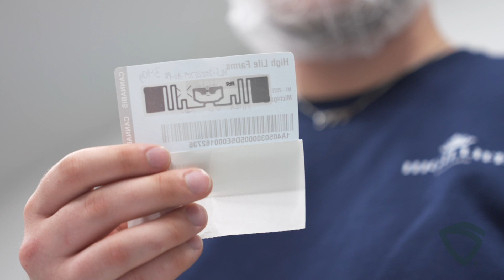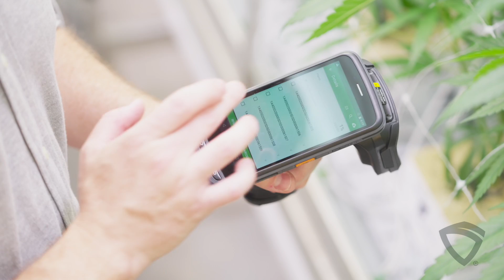Metrc Stories: RFID in Cannabis with Michael Pavlak, CEO of StashStock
Curious about RFID?

If you work at a cannabis business that uses Metrc, our rfid tags provide benefits that are unmatched by any other track and trace system.

Michael Pavlak, CEO & Co-Founder of StashStock kicks off MetrcStories by sharing how StashStock's tools work alongside our RFID-equipped tags.

Michael shares the benefits of RFID tracking including:
✅ Time efficiency
✅ Inventory accuracy
✅ Plant life cycle transparency
✅ Trust between cultivators & consumers